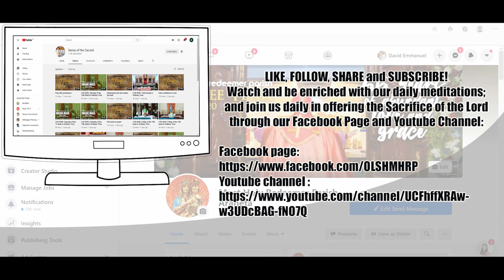The sin of ambition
The Humility of Heart with Rev. Fr. Jojo Zerrudo - Day 118